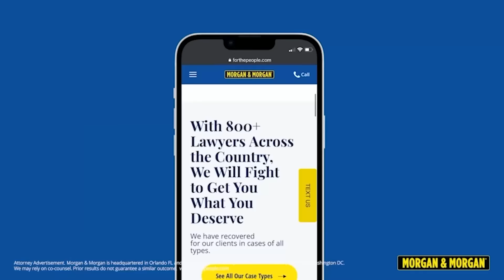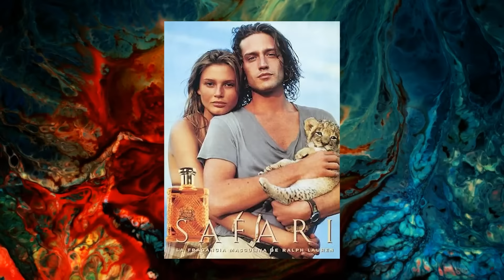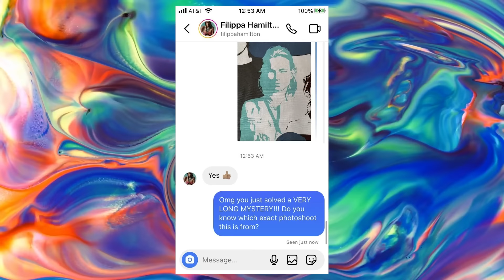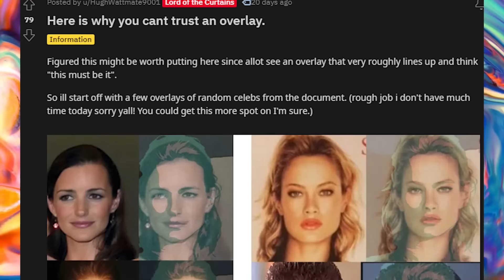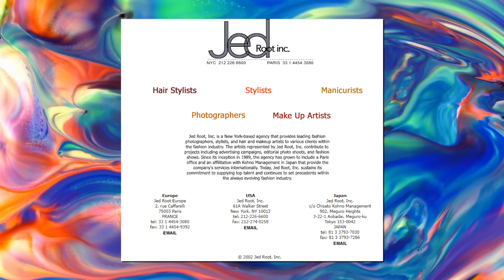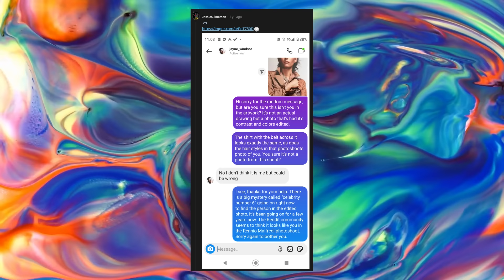Celebrity Number 6 Found? - Tales From the Internet Updates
If you’re ever injured in an accident, you can check out Morgan & Morgan. You can submit a claim in 8 clicks or less without having to leave your couch.

Celebrity Number 6 has potentially been identified as Filippa Hamilton

❄️Evan Alpaugh
🌞Paulo Cardoso Mendonça
🦏Bryton Guernsey
🐈Danielle Thomas
🍟Skylar Usagi
🐼FreakVenDor
🦊Numou the Impfox
🐯dorium
🐰Bibi
👻Marty Araragi
🧅Christopher (tofonion) Hale
🐹Eileen
👹Yaelzebub
👽MrSaturn
🕵️‍♂️Dylan Yousonofabidge Nelson
🧛‍♀️Ian Larrea
🧑🏻alex-chan (●´ω｀●)
💀The Homicidal Homemaker
🦔Matthew Grey
🌬Anniefeatherw8
🐞Danielle Gormley
🐊Trevor Jones
🦈BeastonMode84
🐢John Greenfield
🐌Adrian Gorman
🚗Luke Bradstreet
👻Shelby Gloom
🍵Kris_tea_P_if_er
🐻Mike Lang
📐Mathwontmissyou
🥴HurpDurpington
👨‍⚕️ALegitDoctor
😡Negativity Only Please
🥤TUPPERWAVE
⚔️Sir Toni
👨‍💻s k i l l a
🐸Rocket Otaku
🐭Nick Disney
👹Insane_Floki
🤖ifeellikeai3
🤿Zio Slayer
🏖️Michelle Kekalainen P.
👑queenneenthirteen
⛷️TheQuakingAspen